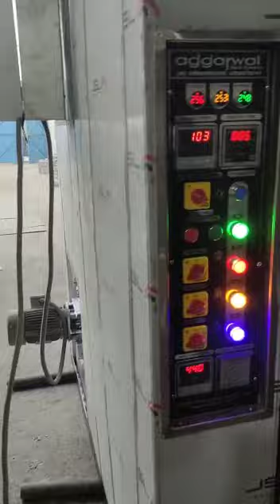WOODEN FIRED ROTARY RACK OVEN